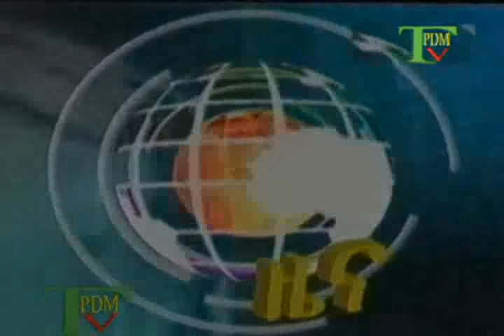TPDM TV TIGRIGNA NEWS 19 12 2008